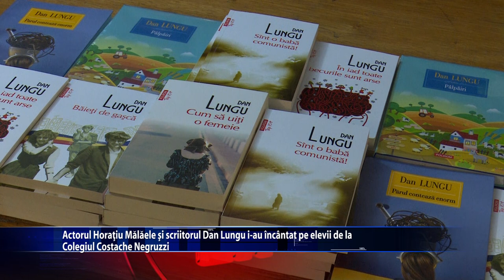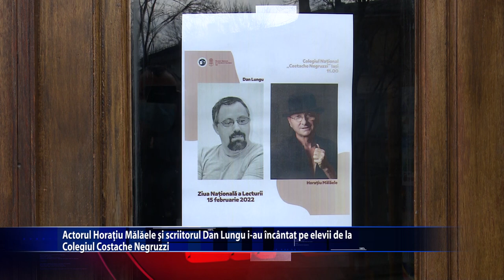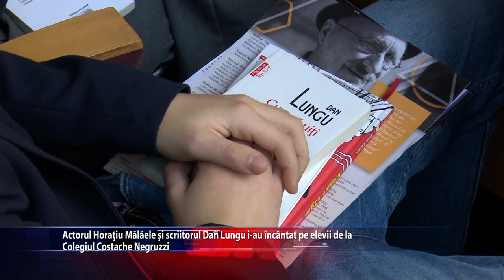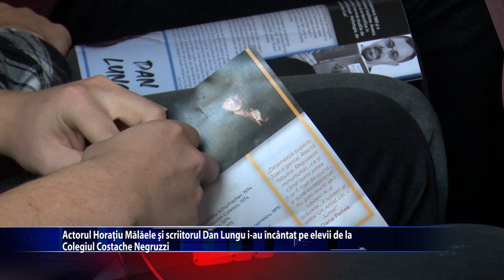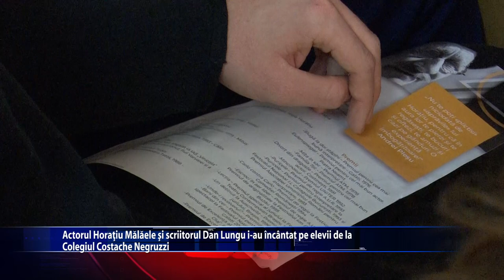Personalitati printre liceeni, de Ziua Lecturii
Sute de elevi de la Colegiul National Costache Negruzzi au marcat Ziua Nationala a Lecturii prin interactiune. Cunoscutul actor Horatiu Malaele si scriitorul iesean  Dan Lungu au fost invitatii evenimentului. Adolescentii au aflat diferite curiozitati si s-au distrat copios la glumele facute de cei doi.